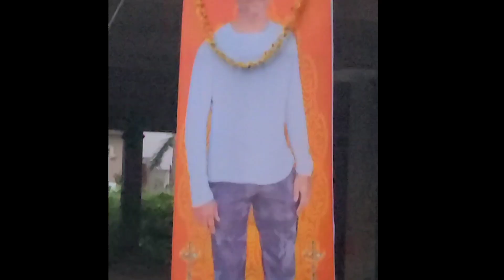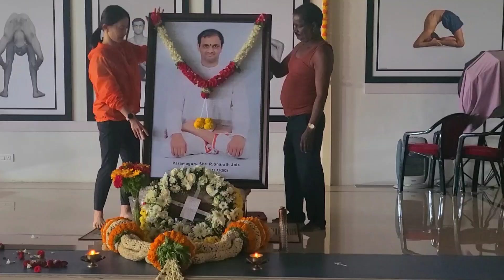(요가)샤랏 선생님을 기리며 2024마이솔 여행